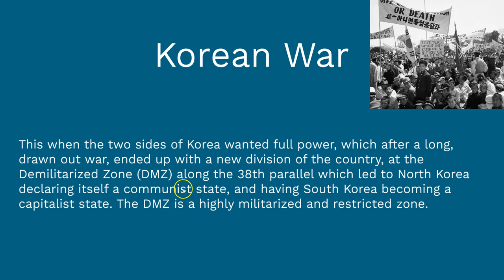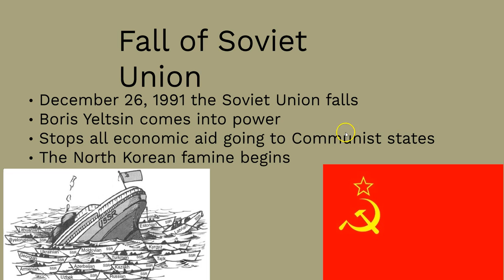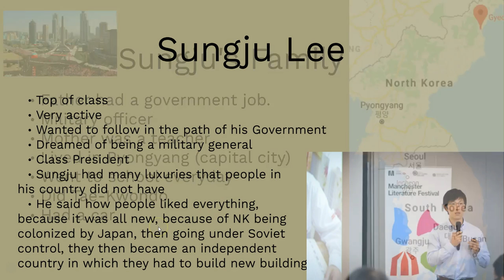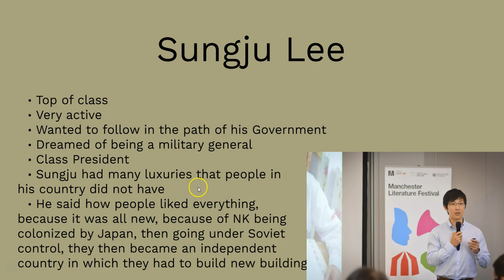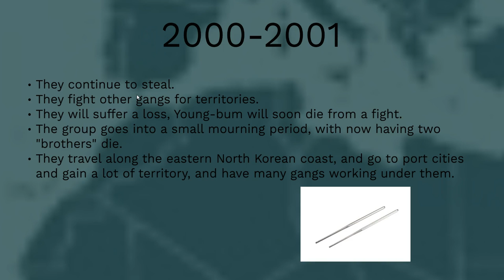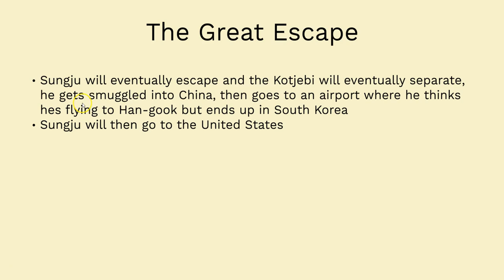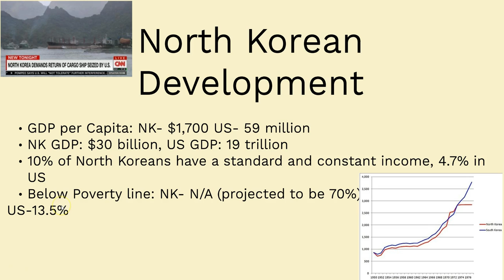Every Falling Star Documentary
By Samuel, Brynn, NIckl, and Charlotte
not the final product